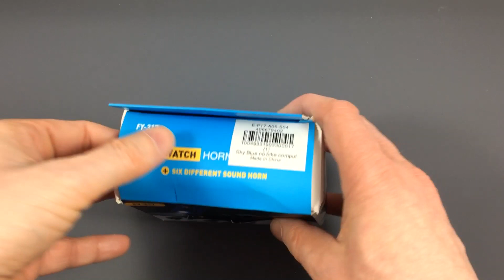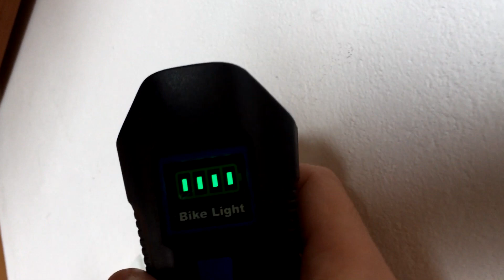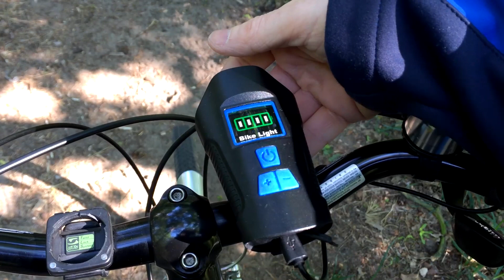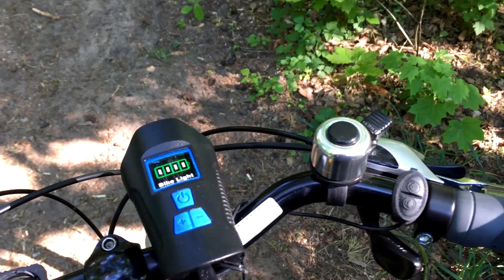Lampka rowerowa z sygnałem dźwiękowym z Gearbest - LabFun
Test lampki rowerowej z Gearbest z bardzo głośnym sygnałem dźwiękowym (6 sygnałów).